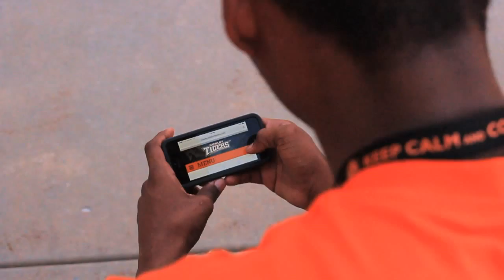"GAMEDAY" Cowley Tiger Athletics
the online home of Tiger Athletics!